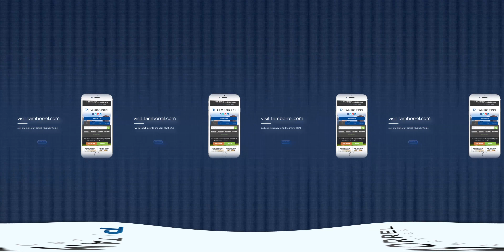Video 360 2431 Dorrington St Unit B Home For Lease in Houston, TX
2431 Dorrington St Unit B- Home For LEASE in Houston, TX 1,768 Sq. Ft. | 3 Beds | 3.5 Baths | $$2,100